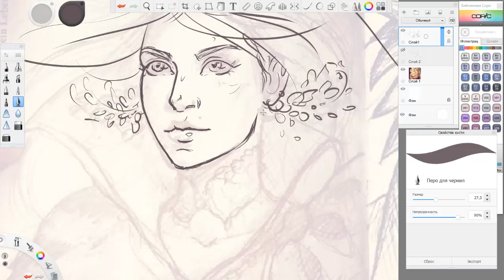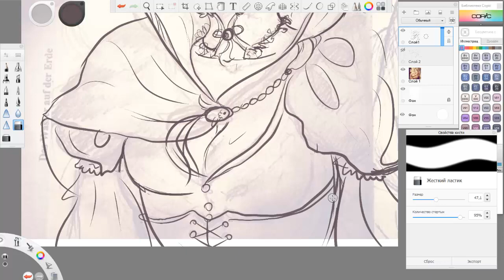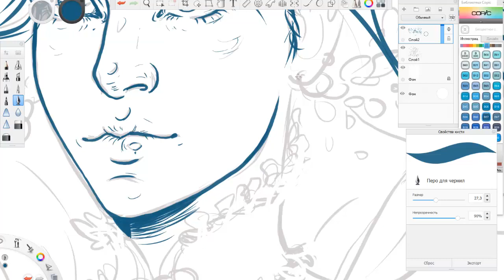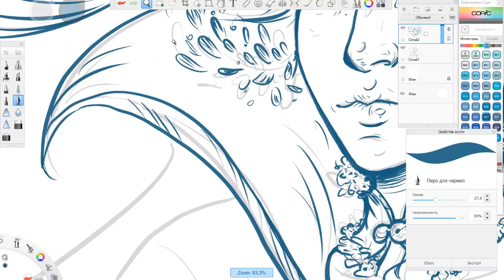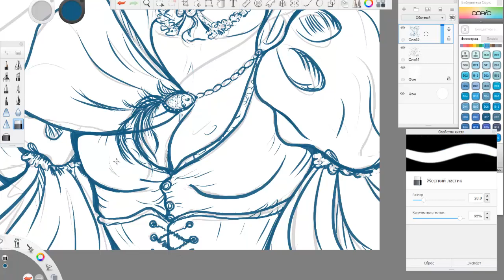Revamping an Old Sketch From 2014 (6 Years Difference!)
2D digital sketch
2014 vs 2020